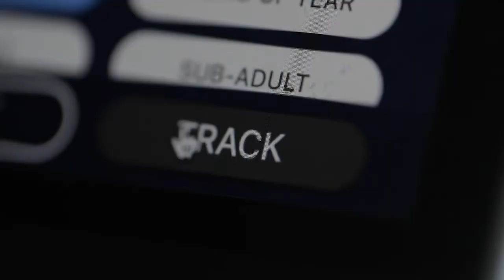Expedition Nova Scotia Kickoff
Expedition Nova Scotia is officially underway! One of the most exciting elements of this trip is that we’ll be exploring a new area that the Tracker led us to. Already it looks like the data showed us the right spot because we’ve already tagged two sharks!